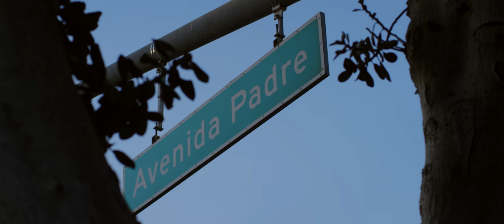Single or double drivetrain? Find out the reasons why Carl Bauer likes his 1X11 drivetrain | SHIMANO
There is no single truth. That’s why Shimano created this interactive and easy-to-use Drivetrain Advisor.

We'll aim to post unique videos from inside the peloton captured with our Shimano Sport Camera and behind the scene footage in collaboration with our sponsored teams, riders and events.